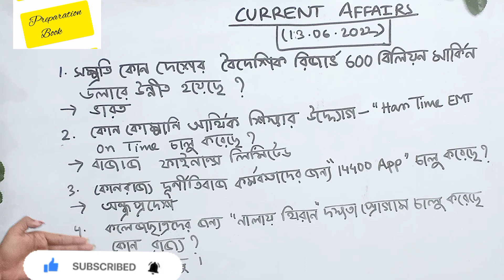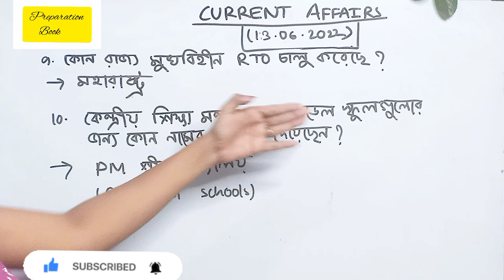Current Affairs 13 June 2022 ll